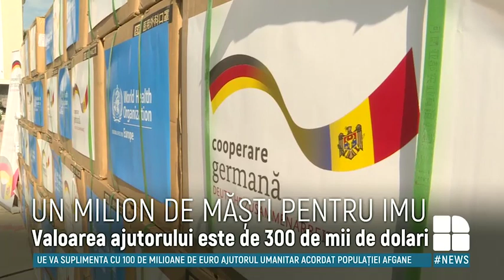Institutul de Medicină Urgentă a primit un milion de măşti de protecţie din partea Germaniei